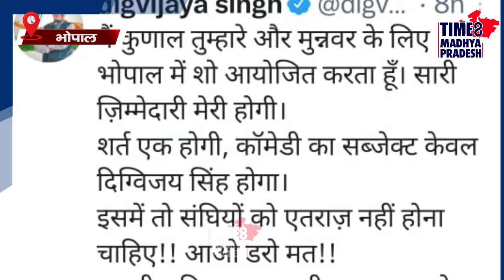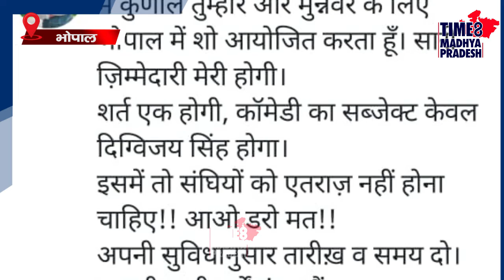दिग्गी के ट्वीट पर रामेश्वर का पलटवार। time8 madhya pradesh